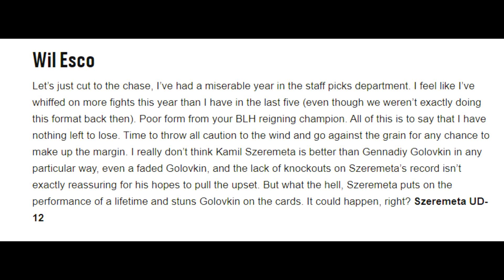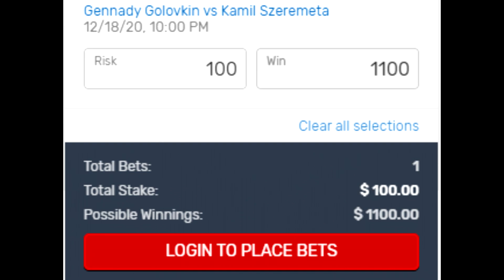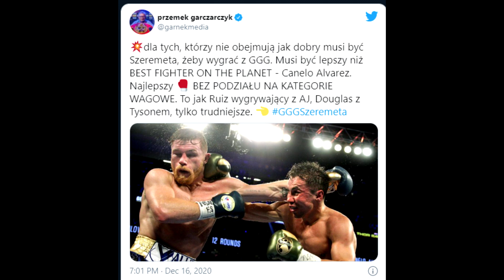ZOSTAŁ TYLKO RING: O GALI GOŁOWKIN KONTRA SZEREMETA: "NOKAUT, WIADOMO - TYLKO KIEDY?"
To byłaby sensacja jak Buster Douglas nokautujący Mike Tysona... tylko, że Kamil Szeremeta będzie miał z GGG trudniej: typy, komentarze, oceny + 3 zdania (bardziej do tych w studio niż pięściarzy) przed galą Tymexu